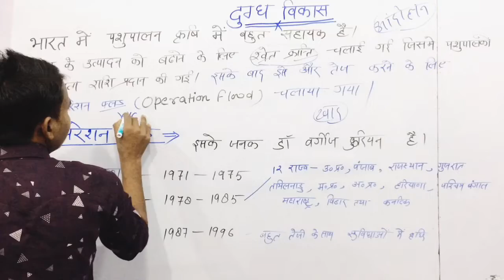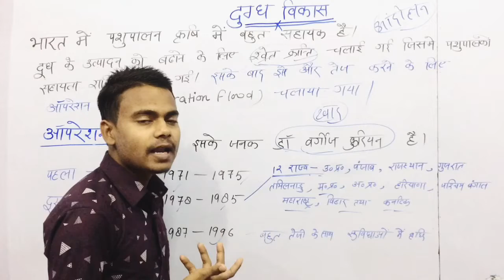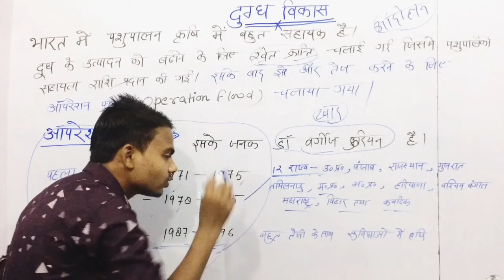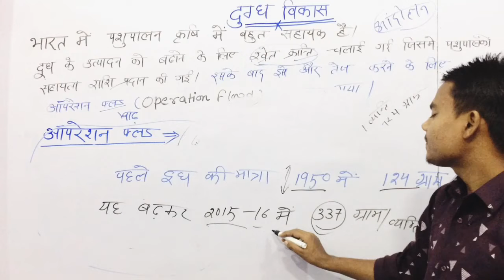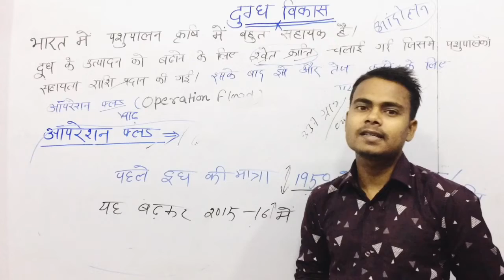white revolution in India,| Shwet kranti kya hai,| operation flood, |indra sir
Teacher- indrajeet
Here you will find general knowladge questions , Current Affairs question ,  Physics questions , Science & Technology questions  Education video

Most important question for any comptative exam
Questions for UPSC , ITI , RAILWAY , SSC , UPSSSC , SSC , NDA , AIRFORCE and Other competative exam
GK Questions and General study and here you will also find the rural sector and urbon sector development, industrialisation, improvement, and other types of rural and urbon development.

ऑपरेशन फ्लड" डेयरी क्षेत्र के प्रदर्शन को बढ़ाने के लिए एक मिशन है। ऑपरेशन फ्लड को भारत में श्वेत क्रांति कहा जाता है। चौथी पंचवर्षीय योजना के समय राष्ट्रीय डेयरी विकास बोर्ड द्वारा 1970 में ऑपरेशन फ्लड शुरू किया गया था।

इस योजना का मुख्य उद्देश्य किसानों को जानवरों की असामयिक मृत्यु के कारण होने वाले नुकसान से बचाना है। ऑपरेशन फ्लड (Operation Flood Hindi me) के तहत समान स्टॉक की गुणवत्ता, दूध के उत्पादन को बनाए रखने के लिए व्यापक क्रॉस-ब्रीडिंग को बढ़ाया गया है। यह यह भी सुनिश्चित करता है कि जानवर रोग मुक्त रहें।

ऑपरेशन फ्लड कार्यक्रम 1970 में शुरू हुआ था। ऑपरेशन फ्लड ने डेरी उद्योग से जुड़े किसानों को उनके विकास को स्वयं दिशा देने में सहायता दी है, उनके द्वारा सृजित संसाधनों का नियंत्रण उनके हाथों में दिया है।